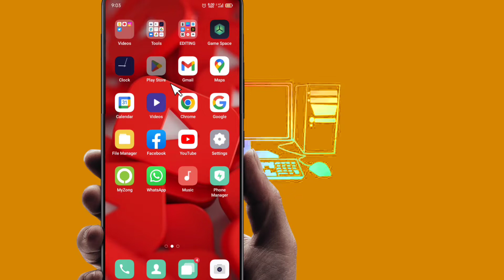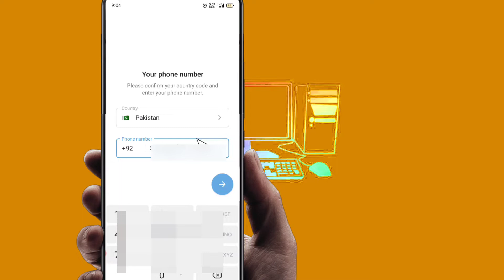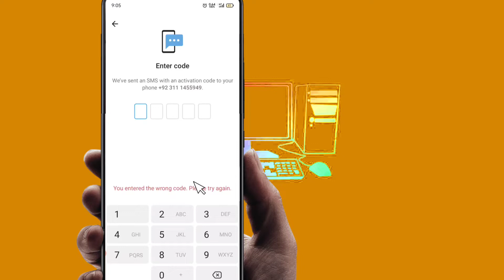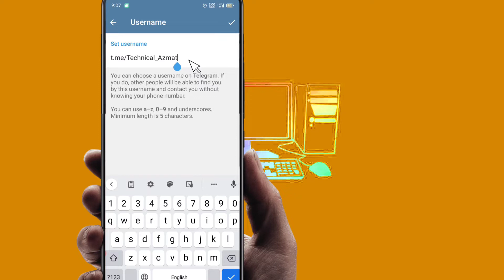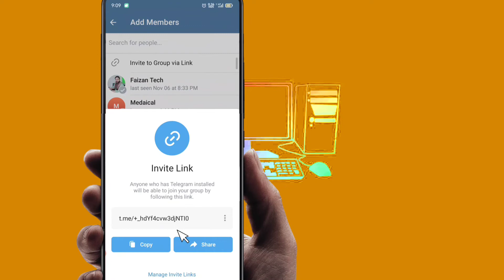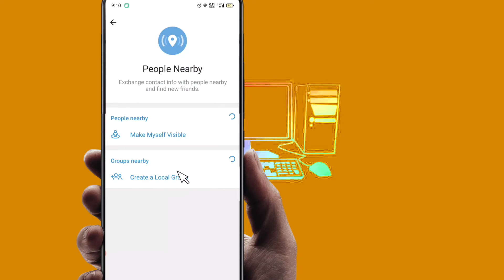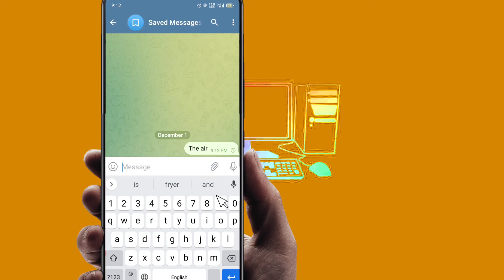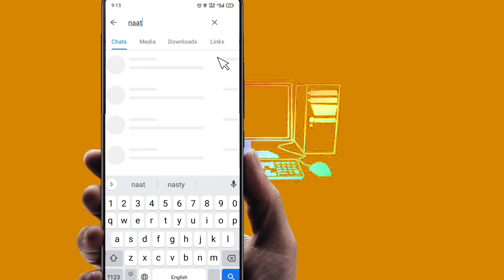Telegram Kaise Use Kare | How To Use Telegram in Hindi Urdu 2023 | Telegram Use Kaise Karte Hain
Telegram Kaise Use Kare How To Use Telegram, telegram Kasia use Karte Hain,

you're queries
telegram kaise chalayen
telegram account kaise banaye
telegram kaise chalu karen
telegram kya hota hai
telegram kaise download karen
telegram ki id kaise banaen
telegram auto download off
telegram problem
telegram movie download problem
telegram kaise banaen
too many attempts try again later Telegram
how to use telegram app
telegram download Problem
telegram download
telegram kya hai
teligram
telegram too many attempts please try again later
what is telegram
how to open telegram
telegram kaise Use Kare
telegram app
how to use telegram
proxy server